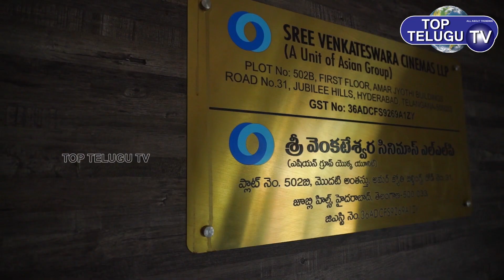Hero Sudheer Babu New Movie Launch Video | Sudheer Babu Stylish Look | Tollywood | Top Telugu TV